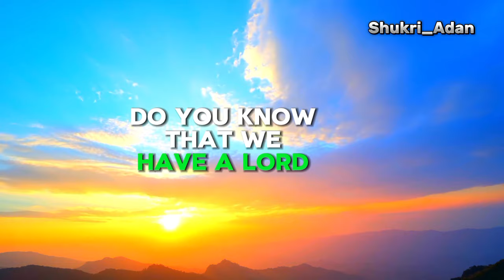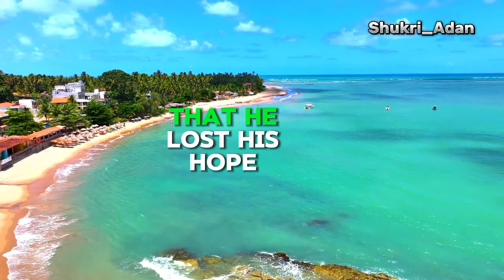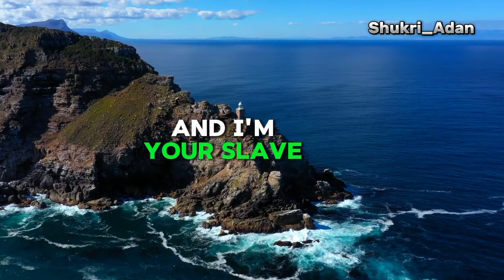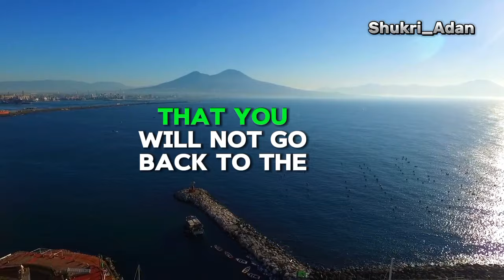One Huge SIGN ALLAH is happy with you now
*Signs Allah is happy with You

In this captivating video, delve into the inspiring journey of Mufti Menk, a renowned Muslim scholar known for his enlightening wisdom and unwavering faith. Discover the remarkable path he has traversed, from humble beginnings to becoming a globally revered figure in the Islamic community. Through his thought-provoking lectures and remarkable teachings, Mufti Menk has touched the hearts of millions, guiding them towards a deeper understanding of Islam and promoting messages of peace, unity, and compassion. Join us on this captivating exploration as we uncover the transformative power of his words and the profound impact he has had on countless individuals worldwide. Witness Mufti Menk's extraordinary ability to bridge cultural divides, fostering dialogue and mutual respect among people of diverse backgrounds. As a powerful advocate for interfaith harmony, he promotes the importance of embracing diversity and nurturing a global community built on mutual understanding. Prepare to be inspired I'll as we shed light on Mufti Menk's tireless efforts in spreading the light of Islam. From his engaging lectures to his extensive charitable work, he exemplifies the true essence of faith, compassion, and selflessness. Gain valuable insights into his teachings and learn how his messages resonate deeply with people from all walks of life, regardless of their religious beliefs. Join us on this enlightening journey as we explore Mufti Menk's profound influence on individuals seeking spiritual guidance in an ever-evolving world. Be prepared to embark on a path of self-discovery, guided by the wisdom and teachings of this remarkable scholar.

YouTube mufti menkmufti menk 2022Mufti menk lecturesMufti menk motivational speech